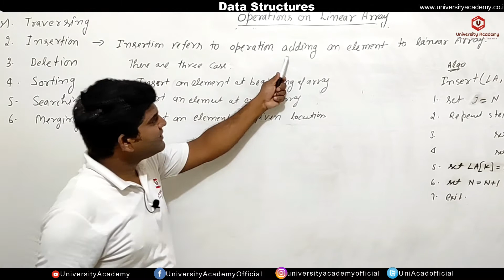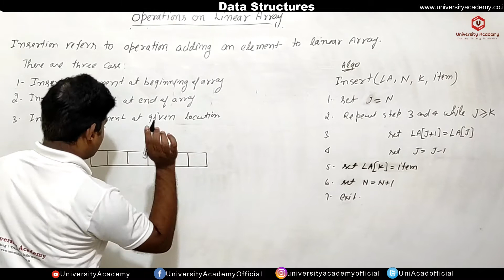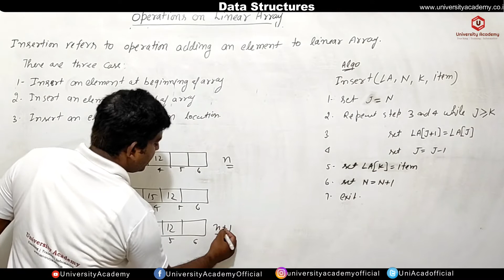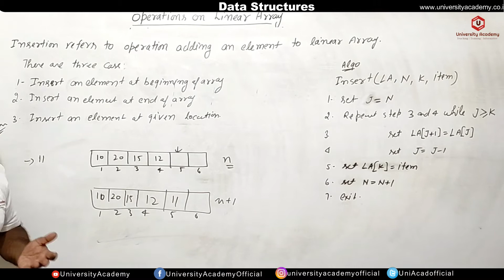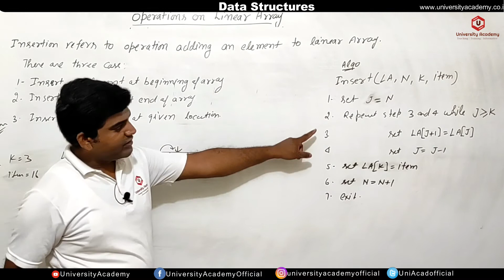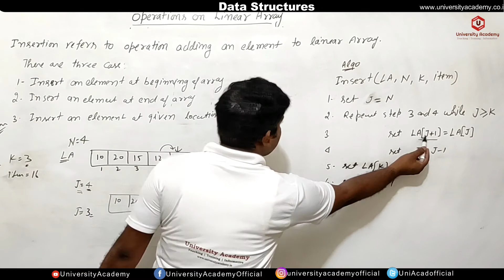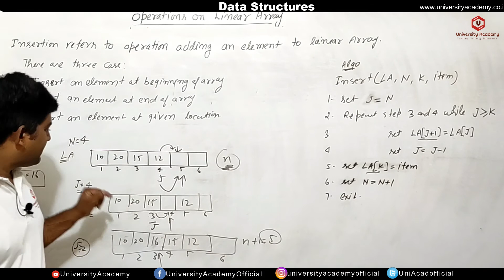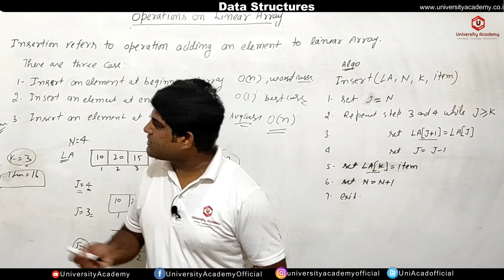DSUC17: Insertion Operations on Linear Array in Data Structure | Inserting Element in the Array